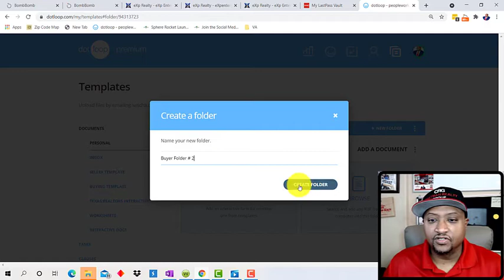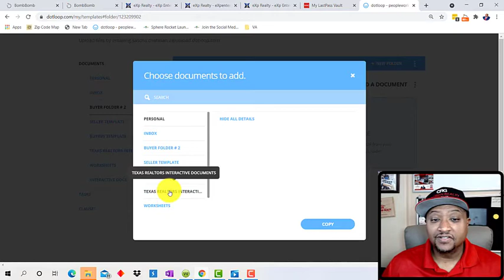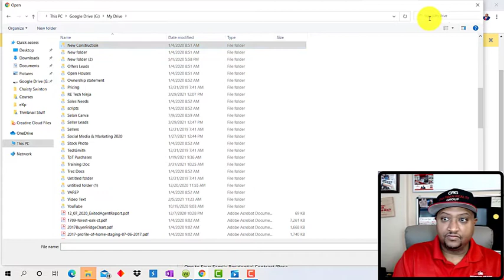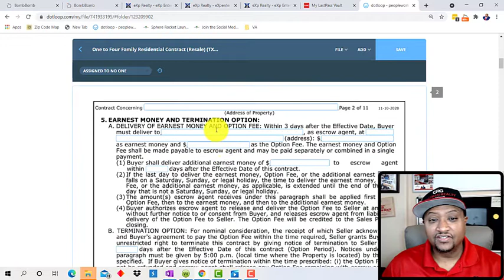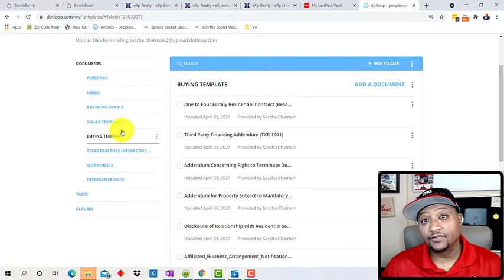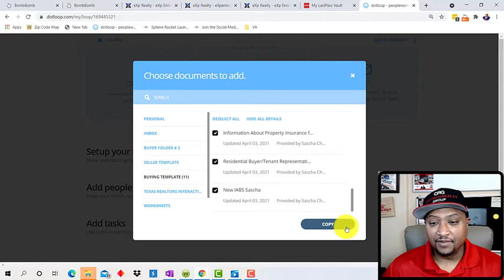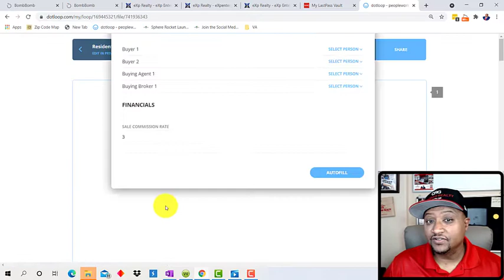Dotloop Training Video: How to Create a Template in Dotloop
Speed is of the essence when it comes to Real Estate. That's why I am bringing to you only the best tools to give you the flexibility to do more things collaboratively. Dotloop puts you ahead of the game by empowering real estate professionals to do their best work through making, editing forms, sharing files, e-signing, and compliance effortless. Dotloop is hands down one of the best and useful Transaction Management Tools in Real Estate.  Dotloop has saved me a lot of time so I can take care of my other Real Estate to-do lists.

In this tutorial video, I will walk you through how you can create templates using Dotloop so you can maximize and save time filling out and preparing the forms and contracts that you need for every transaction. It's so much easier to get more things done when you have a template that you can easily grab and fill out on Dotloop.

Here are some of the basic steps on how you can create a Dotloop template:
00:00 Beginning
00:44 Create a Folder
01:25 Choose Documents to add
02:38 Make sure to attach your IBS Document
03:06 Start filling out the information
04:49 Add a new loop
05:22 Duplicate any existing loops and change the status

I hope you find this Dotloop Video Demo helpful and I hope you can start creating your very own Dotloop  Templates from scratch.

Sascha Chatman REALTOR®
Chatman Realty Group